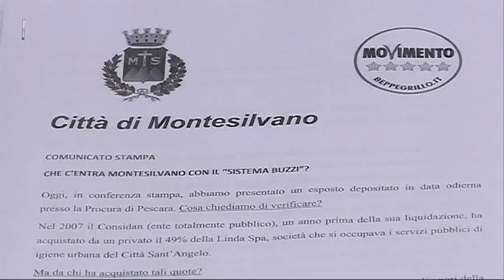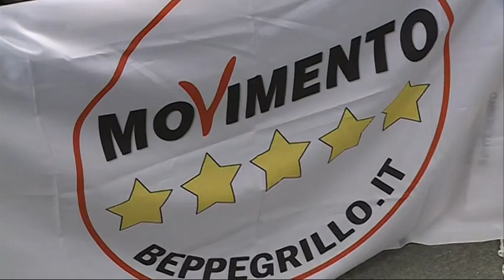M5S: Che c'entra Montesilvano con il sistema Buzzi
Il Movimento 5 stelle di Montesilvano ha presentato un esposto presso la procura di Pescara relativo all'acquisto delle quote della Linda Spa.